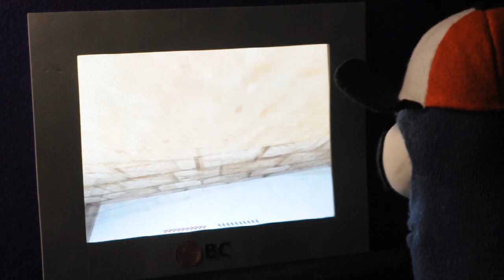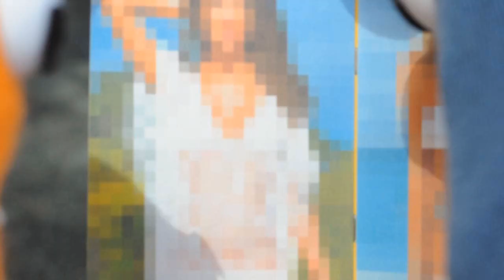Demasiado Minecraft... BACTER©IDS!